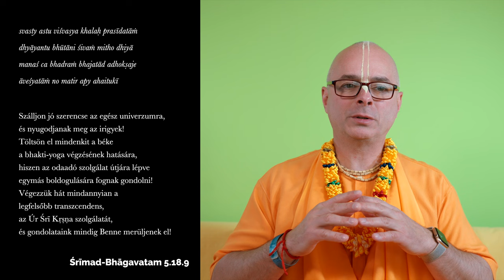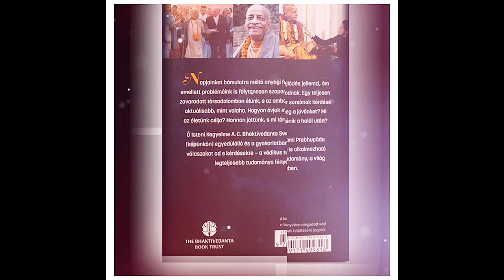Bhaktipāda Gosvāmī elmagyarázza mit is jelent Krisna neve.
Ha kíváncsi vagy mit jelent az, hogy Krisna, vagy arra, hogy kicsoda Krisna, ez az előadás tökéletes választ add ezekre a kérdésekre.

Bhaktipāda Gosvāmī